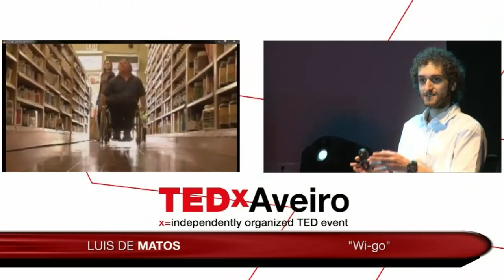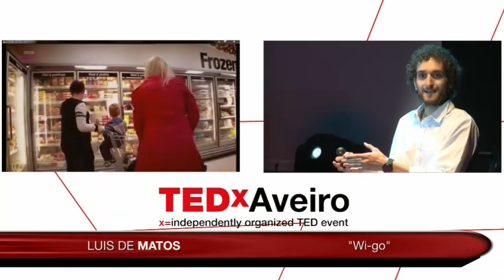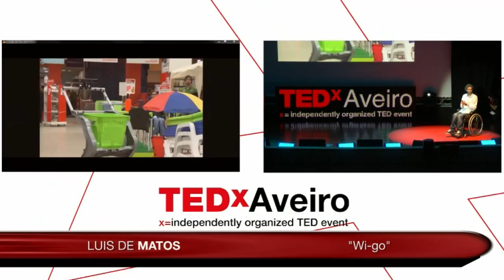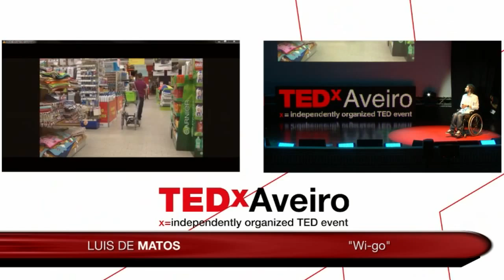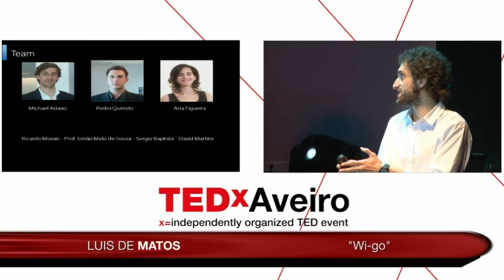Wi-go: Luis de Matos at TEDxAveiro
Luís de Matos, licenciado em Engenharia Informática pela Universidade da Beira Interior, falou no TEDxAveiro do seu projeto wi-GO, já premiado com uma menção honrosa no Venture Competition do ISCTE e MIT.
O Luis explicou nesta "demo" que segue a máxima "para a maioria das pessoas a tecnologia torna as coisas mais fáceis. Para as pessoas com deficiência a tecnologia torna as coisas possíveis".
Quando há doze anos lhe disseram que nunca mais voltaria a andar e lhe apresentaram a cadeira de rodas em que hoje se move passou a fazer parte das cerca de 650 milhões de pessoas portadoras de deficiência existentes no mundo e de um milhão de pessoas nas mesmas circunstâncias em Portugal.
Na sua talk explica que para essas pessoas, e para ele, uma simples ida às compras, o transporte de um objeto, de bagagem, pode ser um desafio que coloca sérios obstáculos à sua independência.
E porque acredita que pessoas como ele merecem ter a mesma qualidade de vida de quem não é portador de deficiência, criou o wi-GO, um sistema completamente autónomo, capaz de seguir uma pessoa sem erro de reconhecimento, mantendo alinhamento constante com a pessoa evitando obstáculos e perigos.
Trata-se de uma solução que utiliza mecanismos de reconhecimento de imagem inteligente para identificar a pessoa a seguir e os percursos a efetuar, permitindo que estas pessoas transportem os seus objetos de forma autónoma e confortável.
O wi-GO pode ser utilizado nos centros comerciais, em aeroportos, em hospitais, em lojas, em casa, na indústria, etc., permitindo acima de tudo ser uma solução que serve pessoas nos mais diversos cenários.
O Luís, que nunca se deixou abalar pelos constrangimentos da vida, disse que o seu lema é tornar o impossível em algo único e real. E deixou o palco do TEDxAveiro com um desafio para o dia de todos: "para além de acompanharem as palestras pensem num problema que sintam no vosso dia a dia... e não esperem que alguém o resolva... resolvam-nos vocês mesmo. É possível e ainda há muito por inventar."